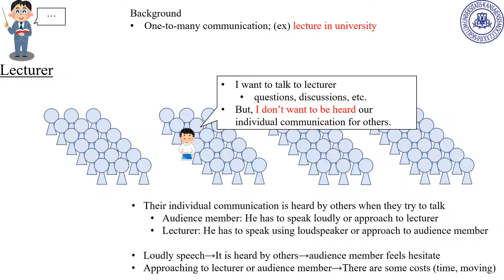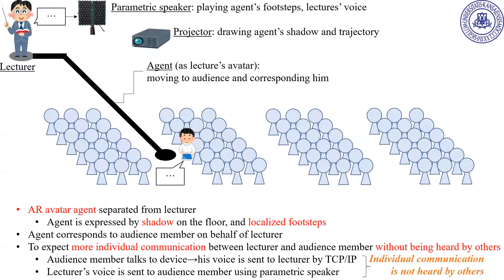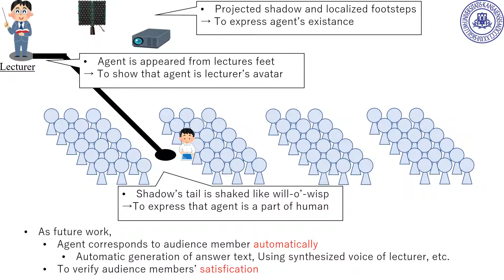AR Avatar Separated from Lecturer for Individual Communication in One to Many Communication [Poster]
[Poster] AR Avatar Separated from Lecturer for Individual Communication in One to Many Communication
Yuki Kitagishi, Yuki Tanaka, Tomoko Yonezawa
Kansai Univeristy, Grad School of Informatics, Japan and Kansai Univ, Faculty of Informatics, Japan
Presented at the International Conference on Artificial Reality and Telexistence & Eurographics Symposium on Virtual Environments (ICAT-EGVE) 2020.